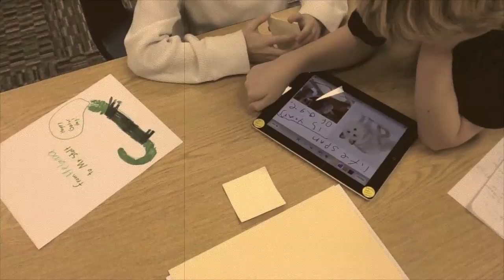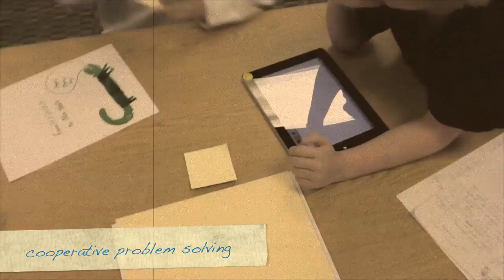The Making of Animal Reports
This video shows second grade students using an app for iPad called educreations to create a report on an endangered animal. The project began with students using google images to generate questions about an endangered animal. Their questions lead them to search for answers by following the image link to a web page. They saved images to use in their reports and wrote scripts to add information.